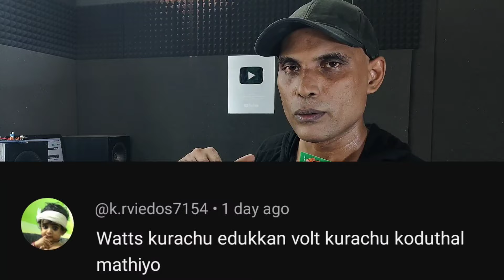Watts കുറക്കേണ്ടതുണ്ടോ?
How to reduce output watts.